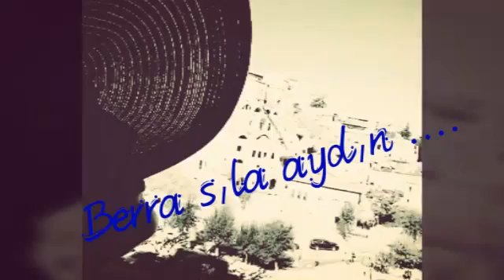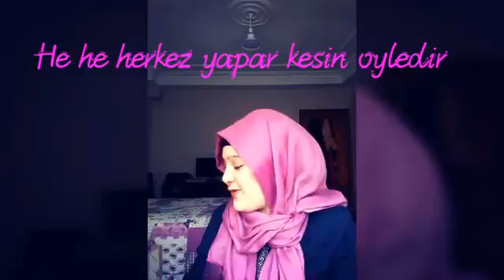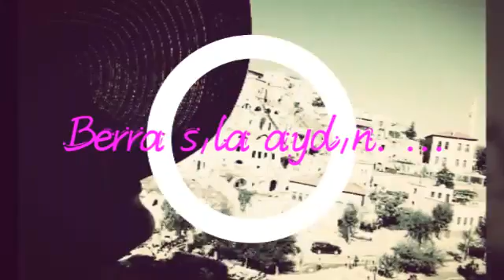Geri döndüm videosu kalemligimde ne var ...